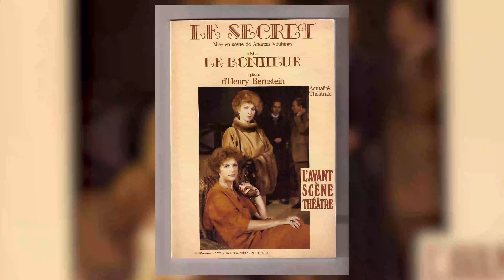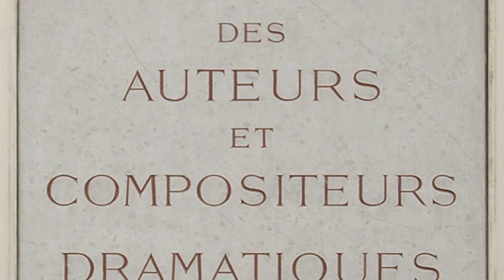Les Meilleurs Punchliners de l'Histoire : Les Répliques les plus Mémorables ⚡️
Vous aimez les clashs, les bons mots, les petites méchancetés gratuites ? Dans cette vidéo, on vous présente quelques-uns des plus grands punchliners de l'histoire.

▬▬▬ 🔍 VIDÉOS RECOMMANDÉES 🔍 ▬▬▬

▬▬▬ 👇🏻 SOMMAIRE 👇🏻 ▬▬▬

00:00 : Introduction
00:45 : Katharine Hepburn
01:52 : Groucho Marx
03:00 : Samuel Goldwyn
05:06 : Sophie Arnould
06:06 : Marcel Achard
06:48 : Tristan Bernard
09:30 : Sarah Bernhardt
10:30 : Georges Feydeau
12:12 : Henri Jeanson
13:45 : Louis Jouvet
14:40 : Sacha Guitry
16:58 : Karl Lagarfeld
18:00 : Conclusion

▬▬▬ 🎵 MUSIQUE 🎵 ▬▬▬